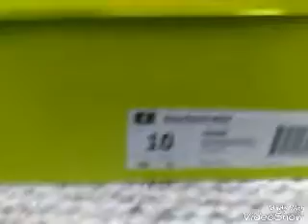My new adidas neo!!!!